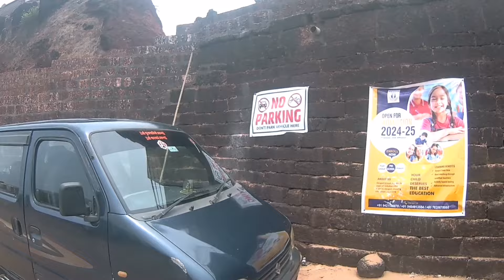MH 09❓थोडक्यात वाचलो 😱 बेशिस्त पर्यटक_देवगडच्या पळवाटेनी आलो माघारी_Kokan Tourism